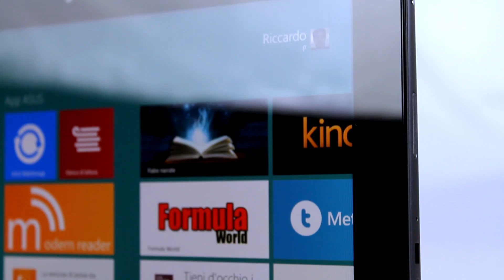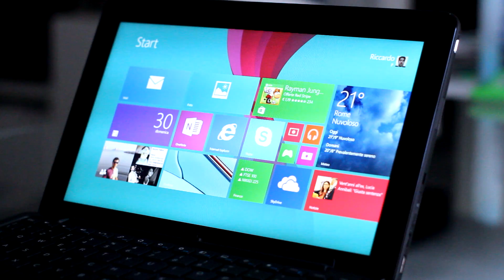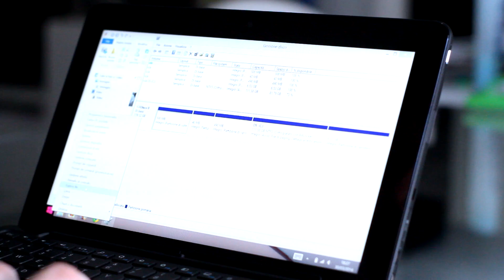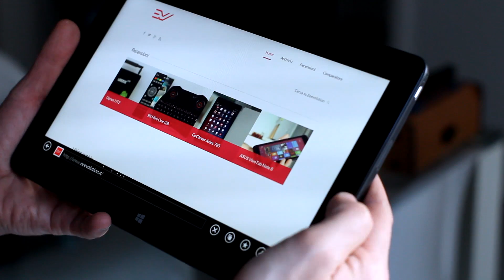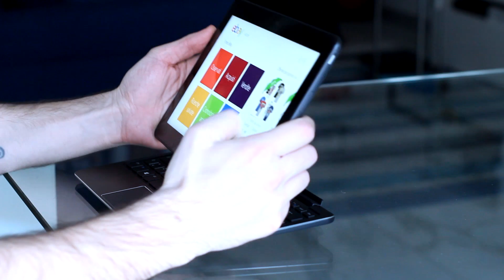Recensione Dell Venue 11 Pro - Review [eng subtitles]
Dell Venue 11 Pro è un tablet 10.8 pollici con schermo Full HD e Windows 8.1. Ecco la nostra recensione della versione con tastiera dock abbinata.

== Social Links ==